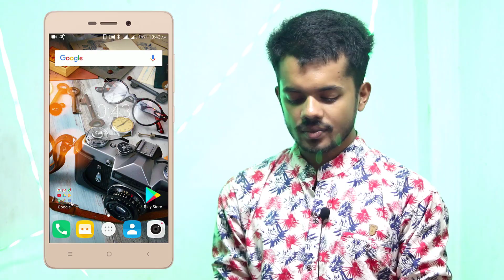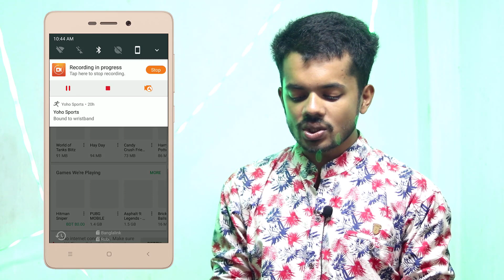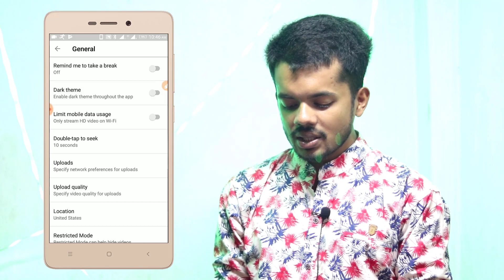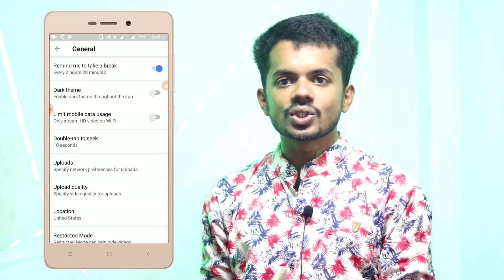এই গোপন সেটিংস না জানলে পরে আপসোস করবেন | Youtube secret setting remind me to take a break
In this video i will show How to use YouTube app remind me take a break?
About YouTube Hidden setting if you watch longer video so now you can Use the take a break, set time and how much watch after break video.Youtube Awesome updates & add new feature for all youtube users.